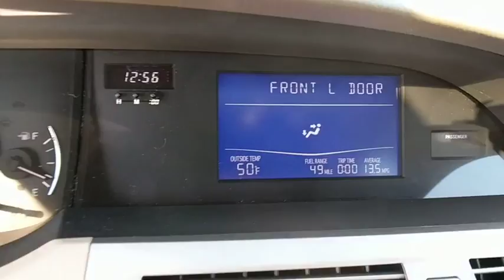2005 Toyota Avalon Frederick, Columbia, Hagerstown, Mt. Airy, Clarksville, MD 11844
U 2005 Toyota Avalon available at Hi Lo Auto Sales in Frederick, Maryland. Servicing the Columbia, Hagerstown, Mt. Airy, and Clarksville, MD area.

***FREE 6MO/6,000MILE WARRANTY***, SUNROOF, 3.5L V6 SMPI DOHC, 5-Speed Automatic with Overdrive, 4-Wheel Disc Brakes, ABS brakes, Power driver seat, Remote keyless entry.brbrbrFamily owned and operated for over 20 years! We have a huge selection of used cars with over 150 in stock and two locations to serve you! Hi Quality Vehicles at a Lo Price!